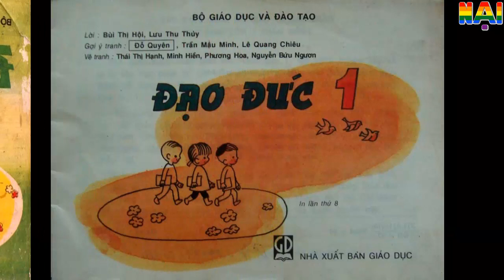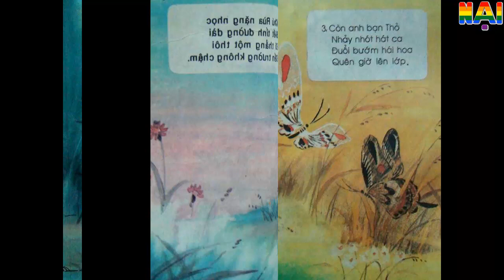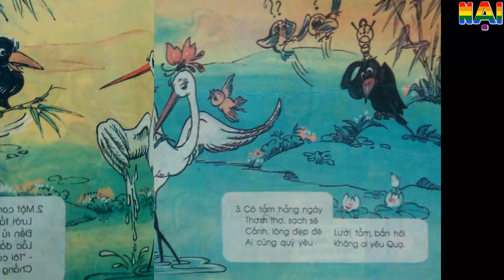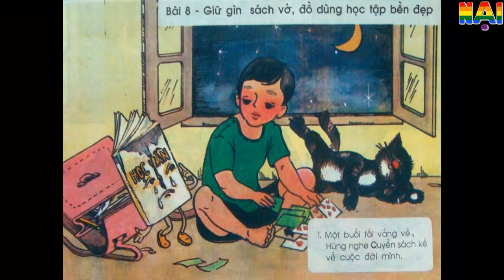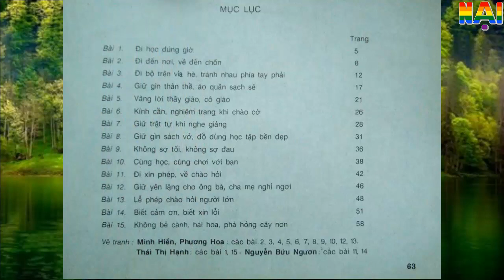Ký ức tuổi thơ thế hệ 8x - 9x | Đạo đức lớp 1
Khi xem những hình ảnh này, chắn chắn không ít bạn trẻ thuộc thế hệ cuối 8X, đầu 9X sẽ cảm thấy xao xuyến nhớ lại những ngày thơ ấu cắp sách đến trường. Những câu chuyện, tranh vẽ trong sách Tập đọc, sách Đạo đức,... cấp 1 gắn bó với tuổi thơ dữ dội mà một thời thế hệ 8X, 9X đọc ngấu nghiến, thuộc nằm lòng.

Mời các bạn cùng xem video để nhớ lại một thời tuổi thơ đầy ấp kỷ niệm: sách Đạo đức lớp 1